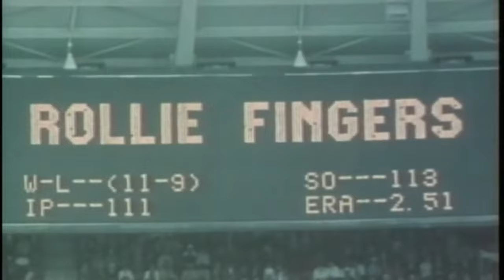ROLLIE FINGERS MLB HALL OF FAME CAREER | ROLLIE FINGER MLB CAREER HIGHLIGHTS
Rollie Fingers was a legendary Major League Baseball pitcher who became one of the most dominant closers in the history of the game. Born on August 25, 1946, in Steubenville, Ohio, Fingers had an illustrious career spanning 17 seasons. He played for three different teams - the Oakland Athletics, San Diego Padres, and Milwaukee Brewers - and was known for his iconic handlebar mustache and his unmatched ability to shut down opposing batters in the late innings.